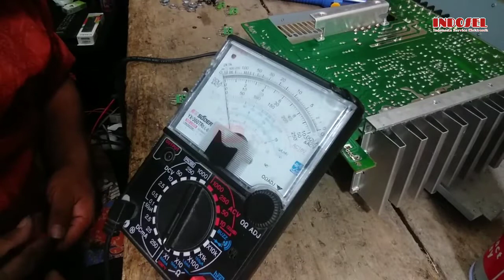Ampli Toa Suara Kresek Hilang-Hilang